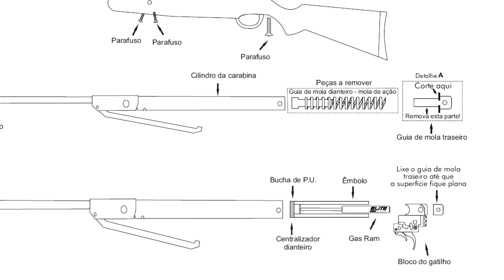Tutorial Elite Airguns Gas-Ram - Gamo ATS - CFX - AGBR #97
Youtube Creators Tools